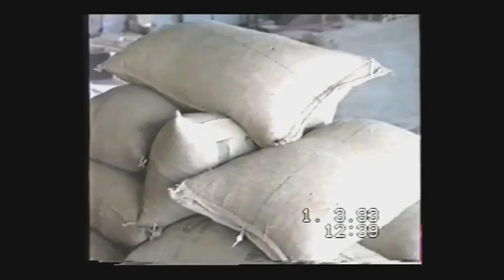Cacao Klampen in Argentinie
Cacao klampen in loods Argentinie te Amsterdam.(gekuisde versie!)